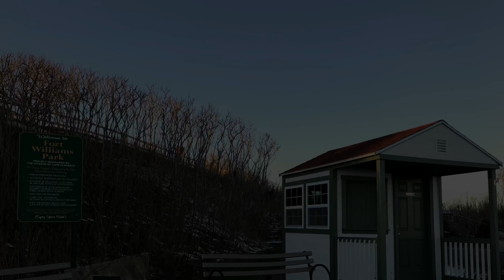Fort Williams Park Short Clip Using Iphone 7 Plus